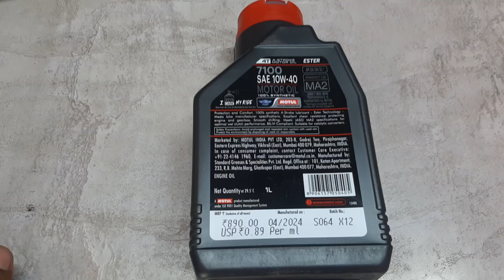MOTUL 7100 OIL 10W40 PRICE Motul Fully synthetic amazon Great Indian festival offer 👌